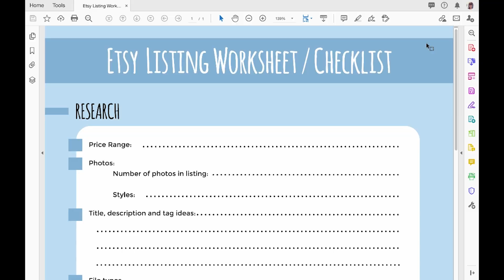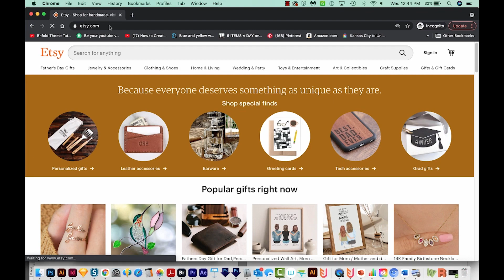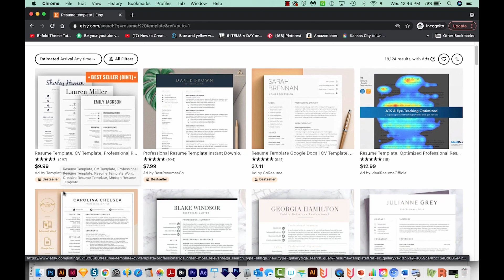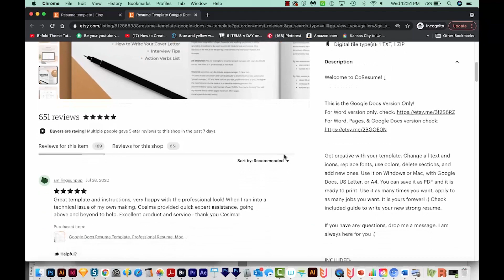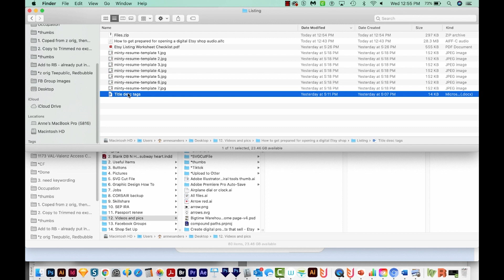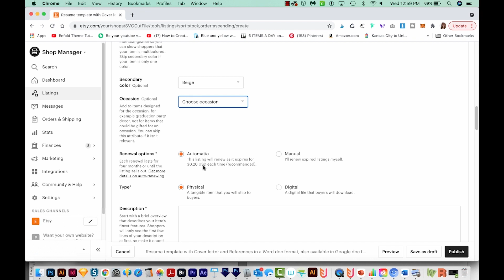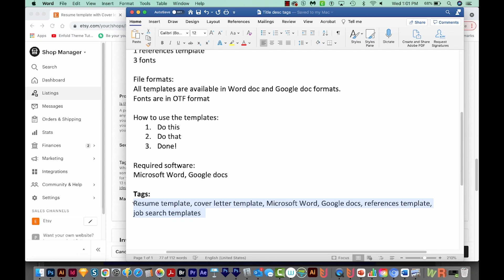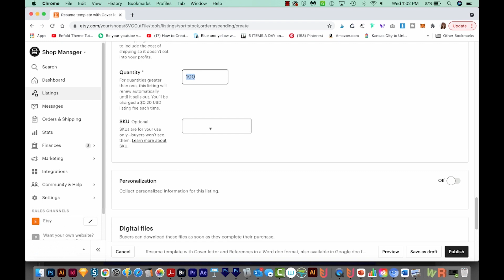How to prepare for creating your first listing in your digital Etsy shop plus free listing worksheet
Get 40 free Etsy listings with my referral after completely setting up your shop with a published listing.